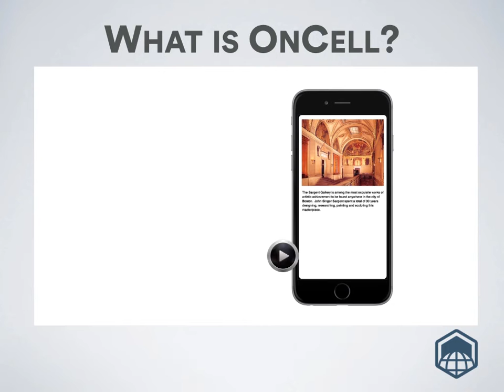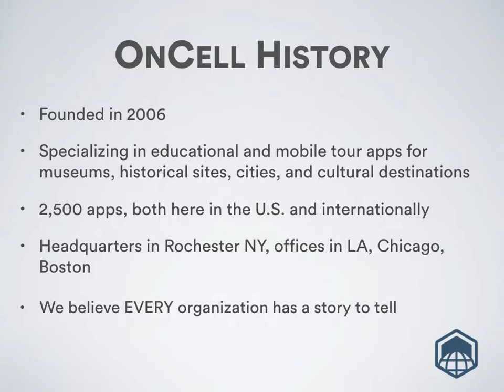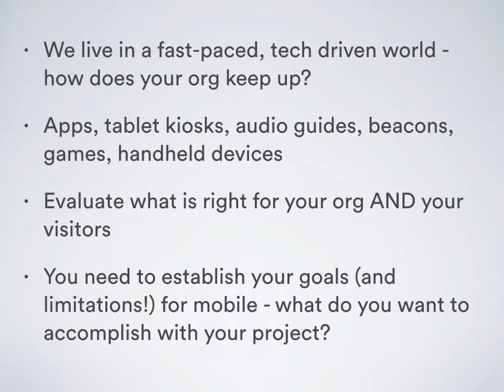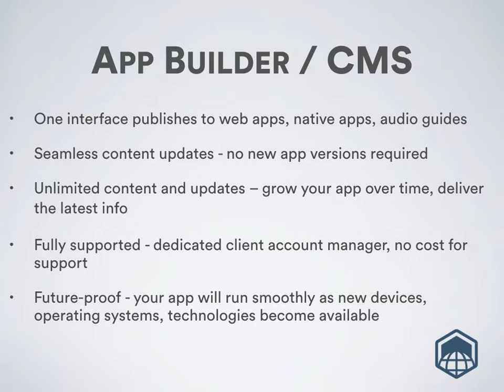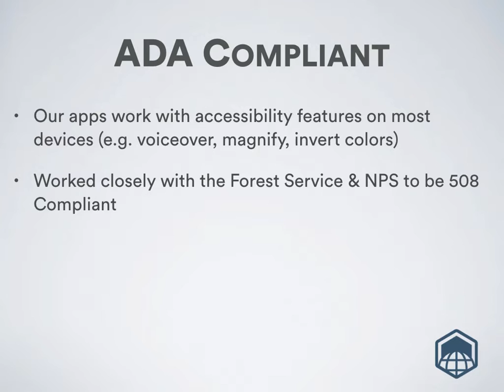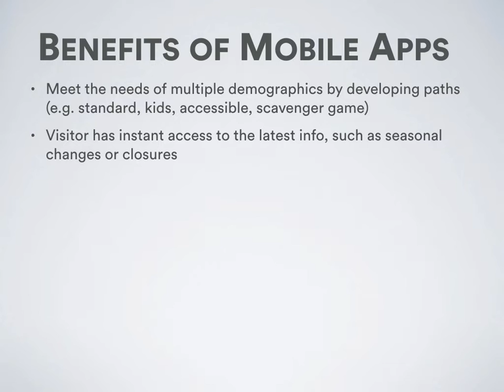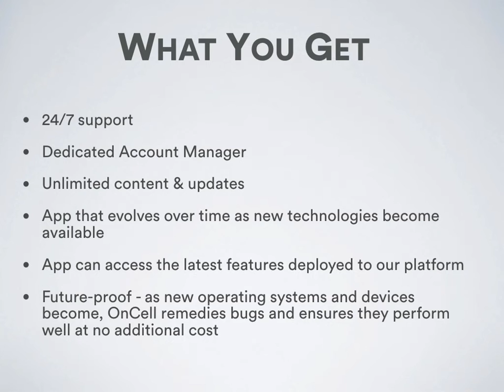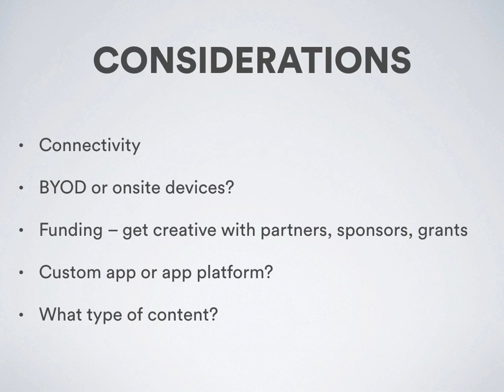Snohomish County Tourism Seminar: Mobile Tour Apps for Destinations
Snohomish County Tourism Bureau invited OnCell to speak at their Quarterly Tourism Forum on February 7, 2017. Thomas Dunne, OnCell President & CEO went to Everett, WA to speak to their members about creating mobile apps for visitors. Here are the slides for the presentation. Check them out if you are curious about benefits of providing mobile apps, points to consider when implementing a new app, and examples of apps built with our platform.